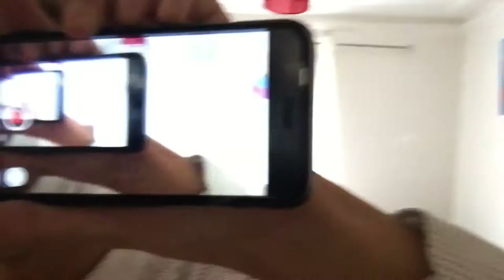Raining Hating Paris!! VLOG V#5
Over 300 views tho!! Thats wassup!! Thank you!! Pls keep supporting yo boy!!